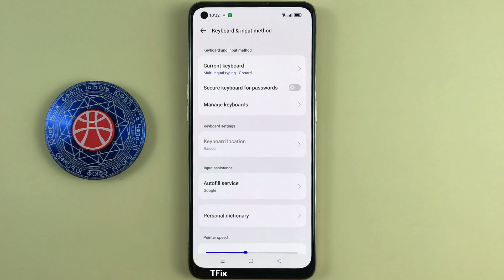How to turn on/off Vibrate when typing on the OPPO Reno7 Android 13